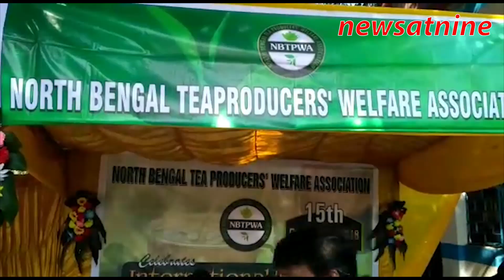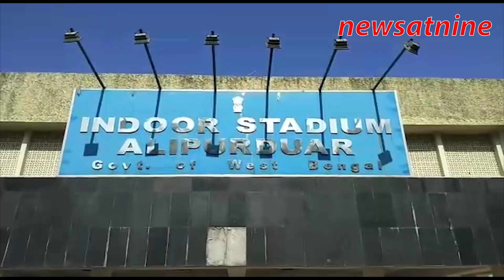International Tea Day 2018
North Bengal Tea Producers Welfare Association celebrated International Tea Day in Siliguri, Chit Fund Sufferers and Agent Security Forum held an open meeting today, Three rare species of animals were discovered from pictures of trap cameras placed in Jaldapara National park, a free Diabetes Check up camp was done at Alipurduar, Customers awareness program by Exide for the  citizens to educate them on insurance, Owner of a house in a village in Malda empties the house after the floor of the house started heating mysteriously, Five arrested for child trafficking in Habra, Kolkata